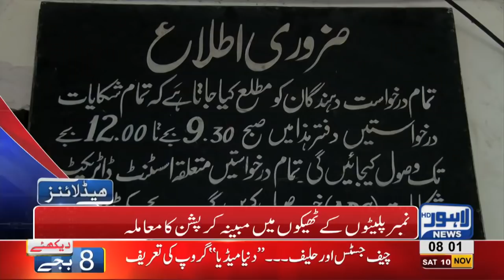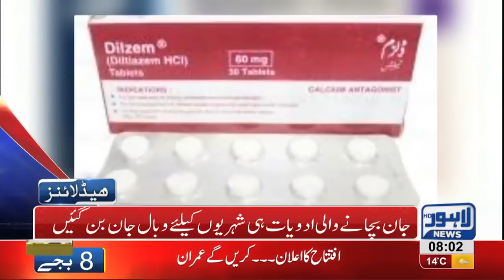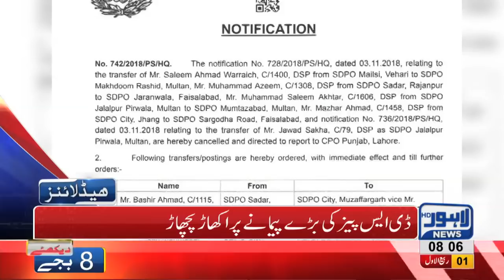08 AM Headlines Lahore News HD – 10th November 2018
Watch Latest News:
Strict security made outside Judicial Complex following Shehbaz Sharif’s arrival, Truck gets stuck at Jail Road Underpass,  Aasia Bibi released from Multan Jail, Hindu Community in Pakistan celebrates Diwali, CM Punjab pays homage to Allama Iqbal on his birth anniversary, DG Rangers arrives at Iqbal’s Tomb, PM Imran Khan decides to pay for damages made to locals during  TLP protest, PTI Govt decides to distribute cash prizes among police officers injured in TLP protest, Gas shortage prevails in Lahore, Fawad Chaudhry launches action against violent protesters, Gas load shedding starts in different areas across city, Petrol prices witness sharp increase, Dolphin Force officer opens fire at local, Poultry prices witness sharp increase, Dry Fruit prices increases, , Immense traffic jam in Lahore, Scuffle breaks out between locals and traffic wardens, Dollar prices witness sharp increase, Oil tanker collides at Waris Meer underpass and much more.